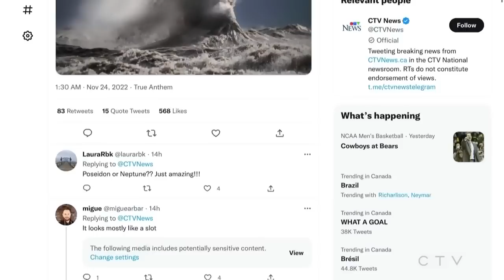Ontario photographer takes photo of wave that resembles a face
Ontario photographer Cody Evans has gained national attention for capturing a photograph of a wave that many viewers think has a face.